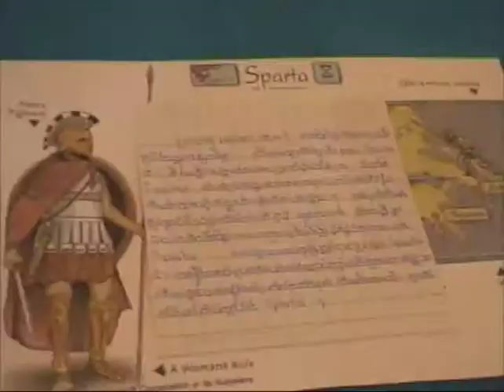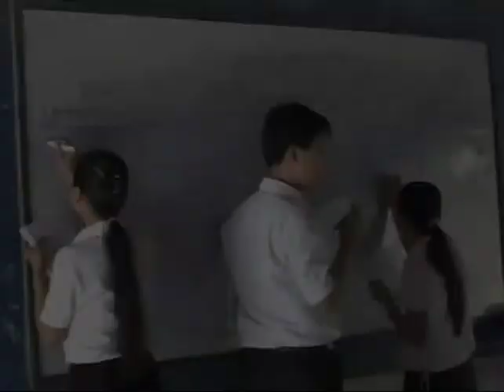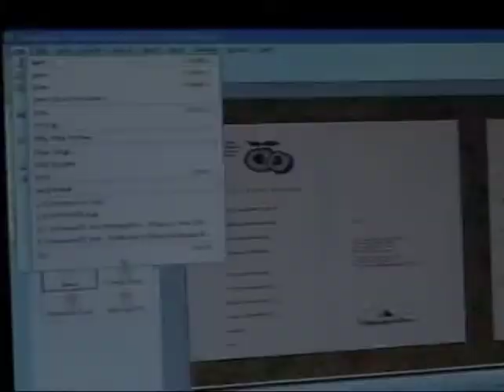Extracurricular Clubs: Making Education More Dynamic and Relevant in Cambodia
This video highlights a component of World Education's work on the USAID-funded Education Support to Children of Underserved Populations (ESCUP) Project in Cambodia.

Extracurricular clubs provide opportunities for students to be involved in activities that are outside the standard and often very academic curriculum. As well as exploring new topics, students also experiment with a variety of student-centered learning experiences including field trips, theater performances, writing short stories or poems, writing village histories, playing games, role plays, and creating materials such as books, brochures, or costumes.

Essential to the extracurricular clubs is the fact that they are largely led by students, while the teacher takes on more of a facilitator's role. Students are responsible for deciding a schedule of activities they will complete over the course of the club, how they will spend their budgets, running meetings, and organizing activities such as field trips, surveys, and visits from community members. Clubs help to develop autonomy and self-confidence in students, while fostering a love of learning.

ESCUP, a USAID-funded EQUIP1 associate award, was implemented from 2005 to 2008 by a consortium of organizations led by the American Institutes for Research (AIR), including World Education and the Kampuchean Action for Primary Education (KAPE).

The information provided in this video is not official U.S. Government information and does not represent the views or positions of the U.S. Agency for International Development or the U.S. Government. The content is the responsibility of World Education, Inc., and do not necessarily reflect the views of USAID or the United States Government.